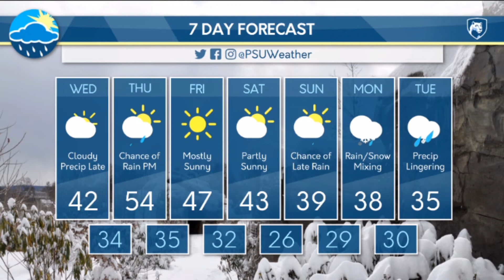Dana's Tuesday Evening Forecast (11/30/21)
Dana Osgood details the snow flurries from this morning, the cloudiness that will dominate the week, and the chance of rain showers by the weekend.